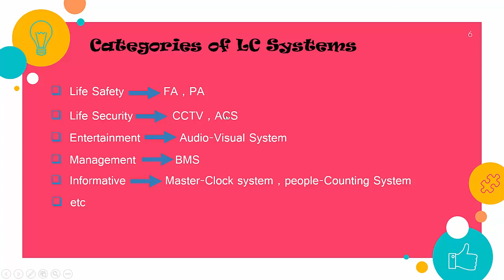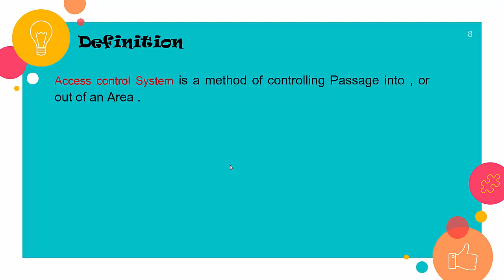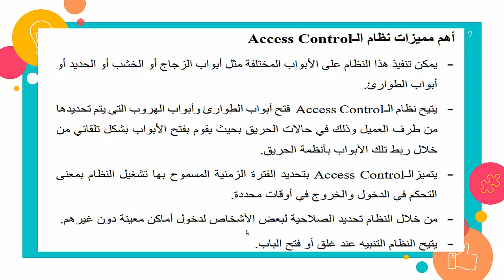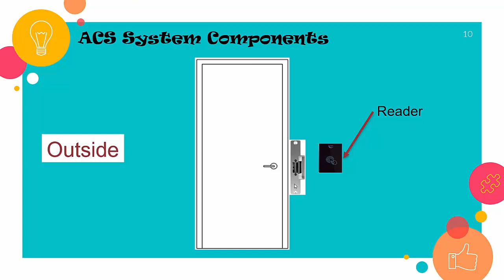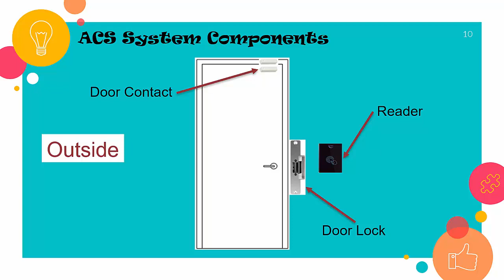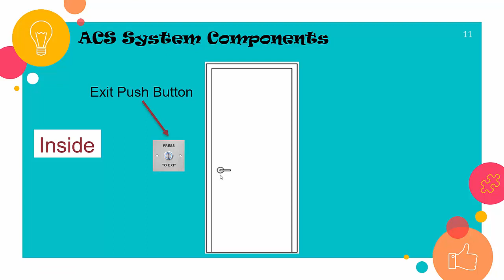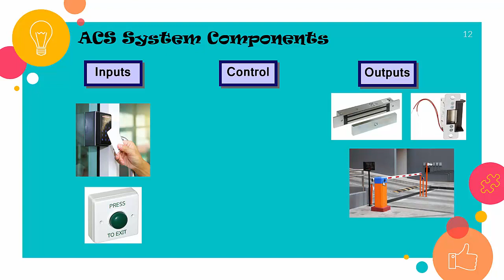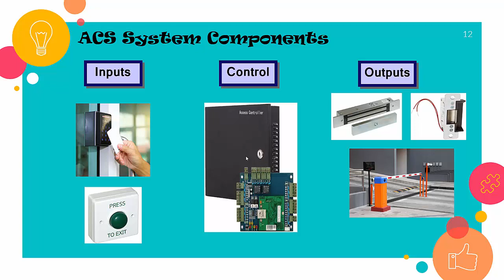Light Current : 31) Access Control System P1